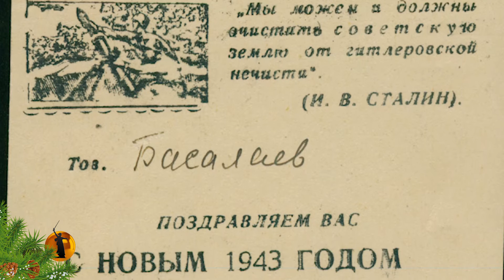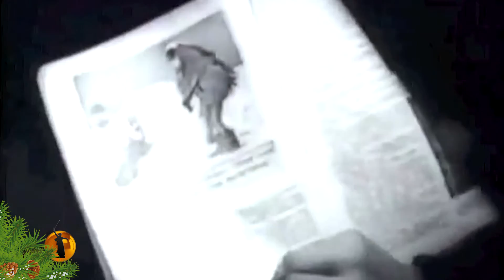«Победный 1943-й»: Новый год в Сталинграде 75 лет назад советские солдаты встречали по-особенному